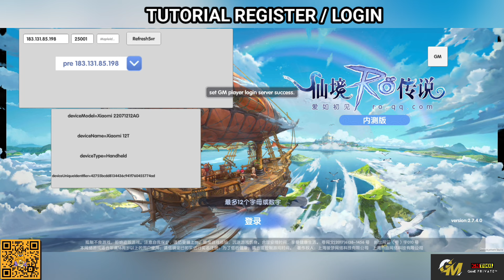Ragnarok Origin MMO Server GM - Full Gm Tools , All Materials , Skin , Max Lv & Job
Ragnarok Origin Private Server GM
" Gameplay & Tutorial Watch On The Video "

📝 Tutorial Register   :
03:04 Tutorial Regist / Login

🎁 Reward Game :
★ Server GM
★ GM Privilage Menu In Game

( Change To . )

🔹 Language :  CN

game lậu,
ragnarok origin,
ragnarok origin private server,
private server,
gm tool,
game private,
game lậu tool gm,
pocket incoming,